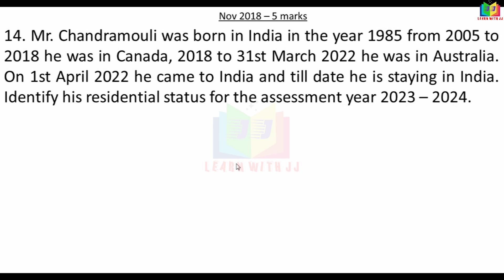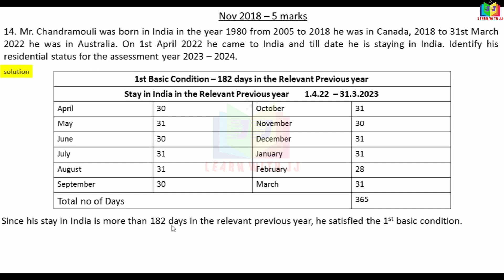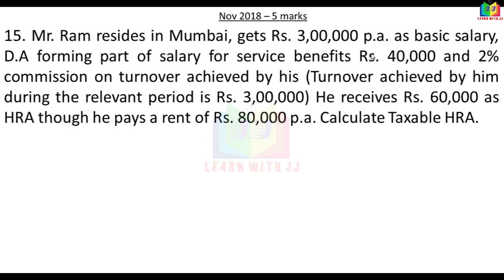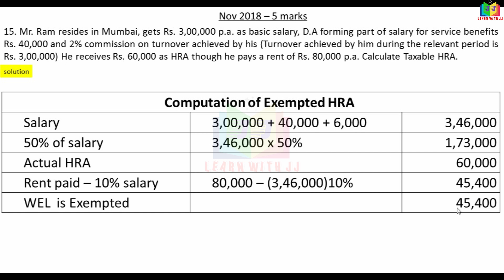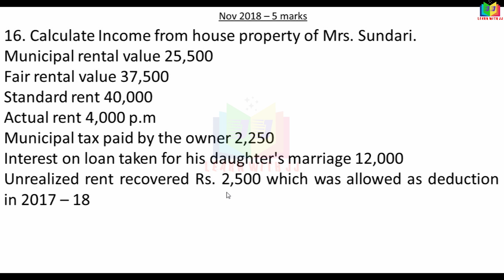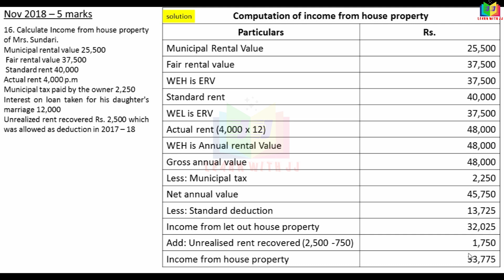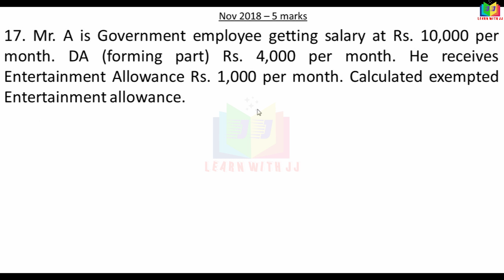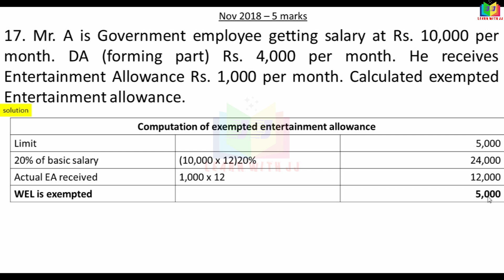incometaxnovember2018answer || Part 1